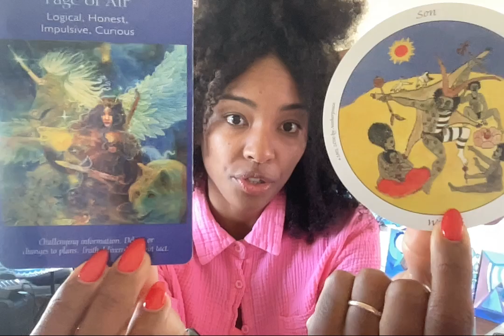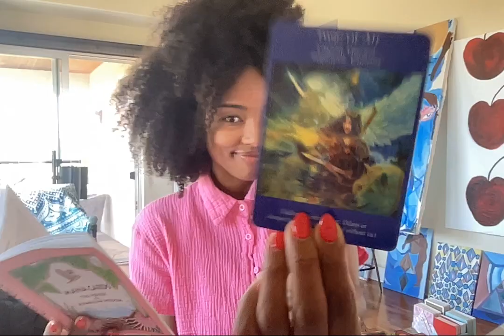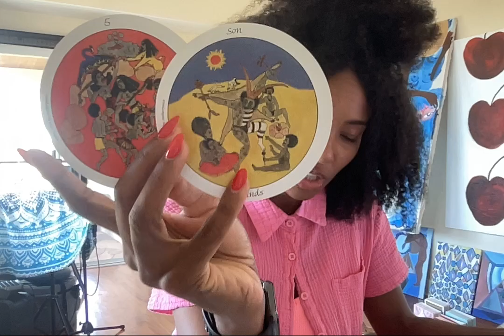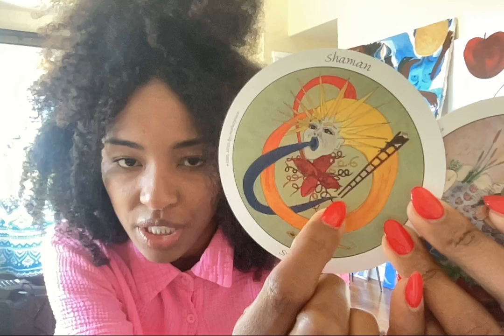Gemini - 💫 Vortexy, Pace and Progress, Be Proud! 🫶🏽 - October 20-27th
Aloha lovely lightworker! This intuitive channeled reading is here to offer weekly astrological insights for Gemini sun, moon and rising, venus, NN and 3rd house!

x
Bambii